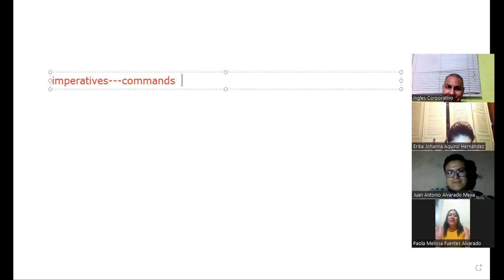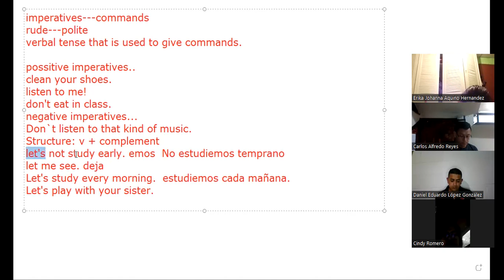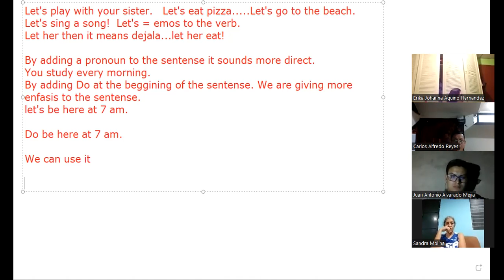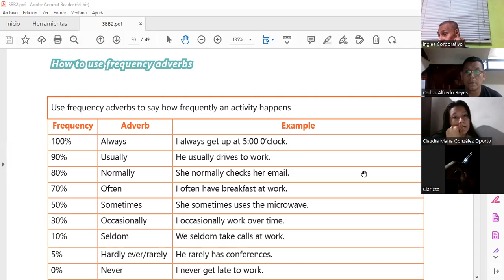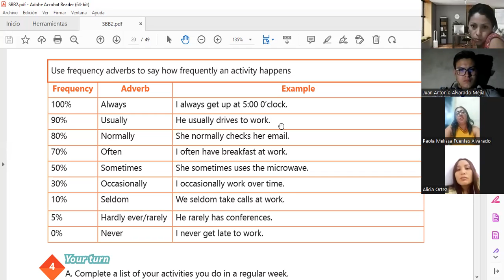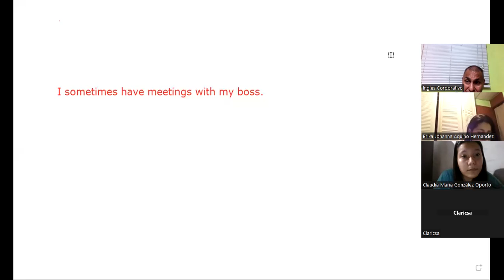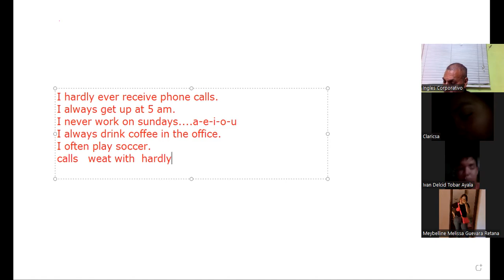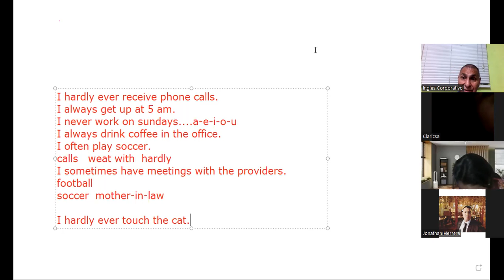Inglés Corporativo-29-11-2022 How to use imperatives